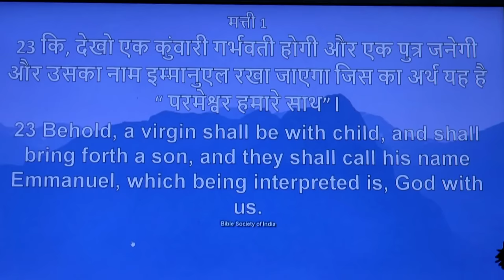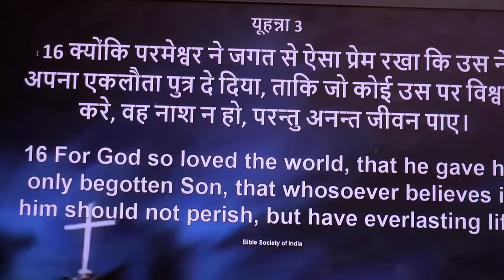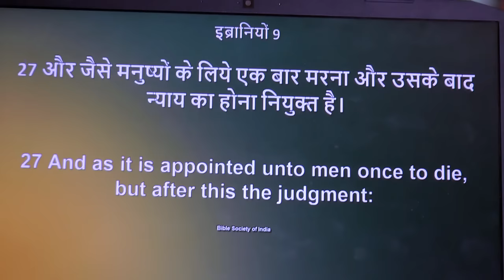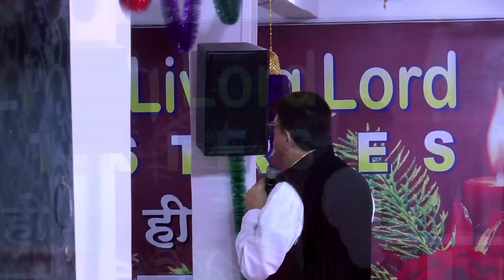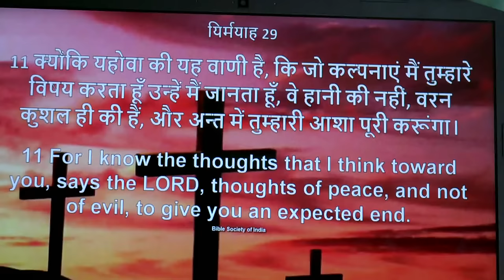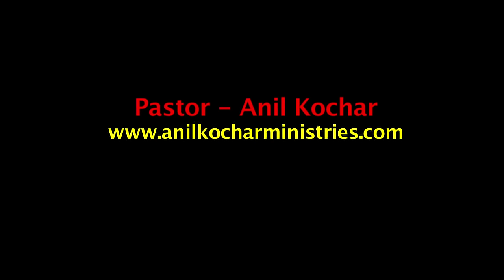नए जन्म के बाद यीशु में रहना - कैसे ? (संदेश - पास्टर अनिल कोचर)